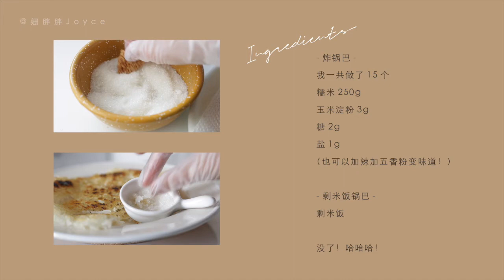哦尼锅巴蘸糖 | 爱的迫降同款零嘴好吃吗？| Crispy Rice Recipe | 사랑의 불시착 |Crash Landing on You | Joyce Bakery vol.21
大家好我是姗胖胖Joyce，这里是我的Youtube官方账号，谢谢你们喜欢我的视频~
👩‍🍳哦尼同款锅巴蘸糖

韩剧里的小零食好不好吃呢？做了两种，炸锅巴和剧里的锅底锅巴，都是嘎嘣脆！脆！脆！

油炸务必全程注意安全哦！！
别跟我一样瞎玩儿(｡ì _ í｡)

美食教程 锅巴 零食 爱的迫降 茶点 recipe CrispyRice 사랑의 불시착#CrashLandingonYou#JoyceBakery